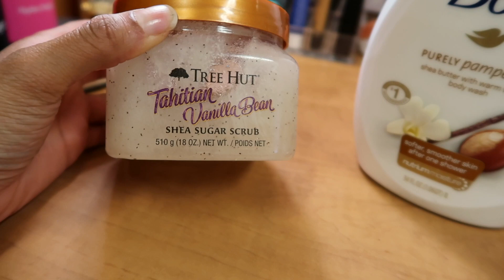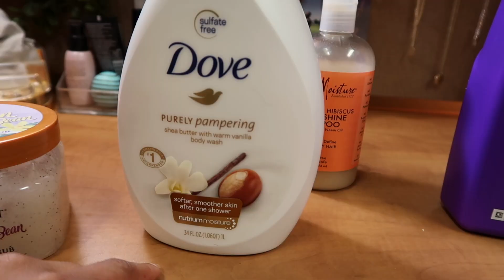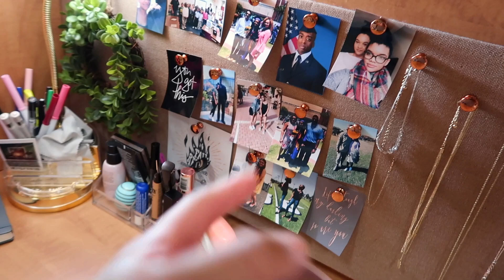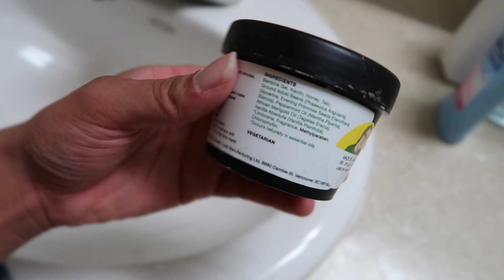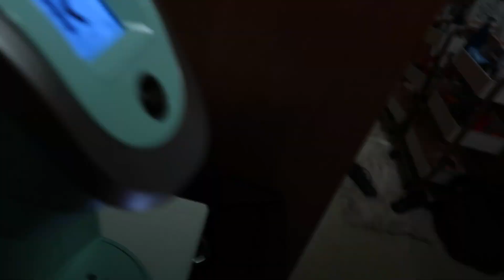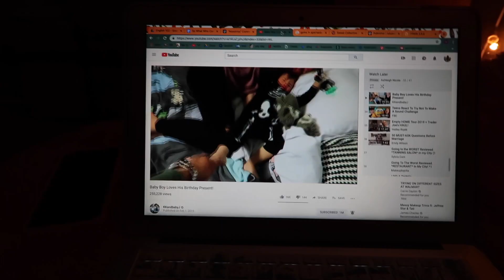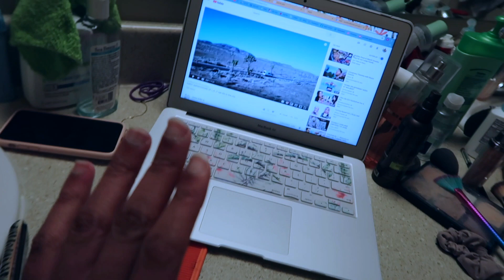My Pamper Routine | Glow Up with Me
EQUIPMENT
NIKON D5100
NIKKOR 18-55 MM f/3.5-5.6G VR NIKKOR 50 MM f/1.8G
VEGAS Pro 14
RING LIGHT